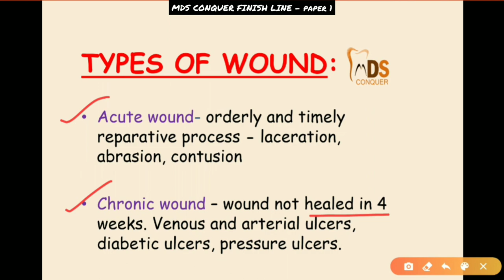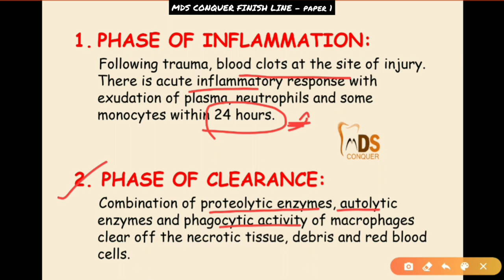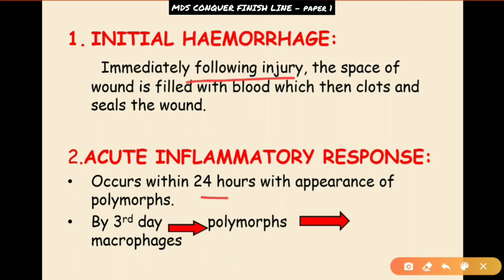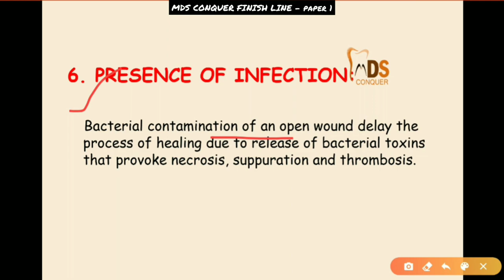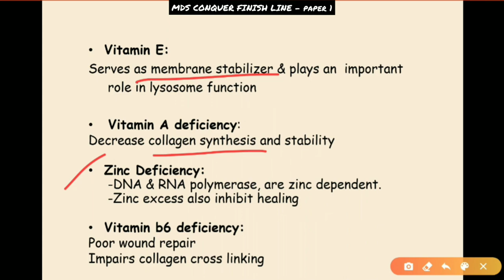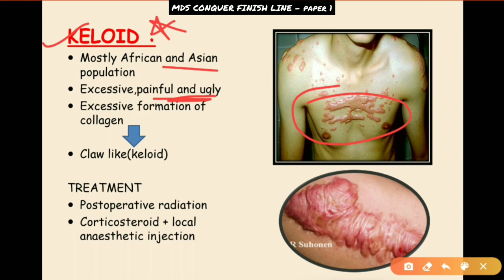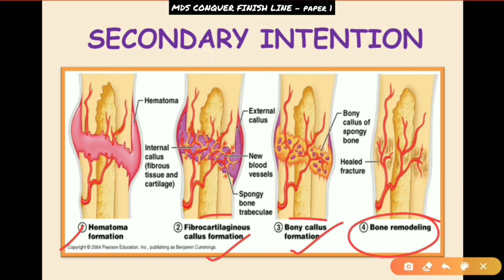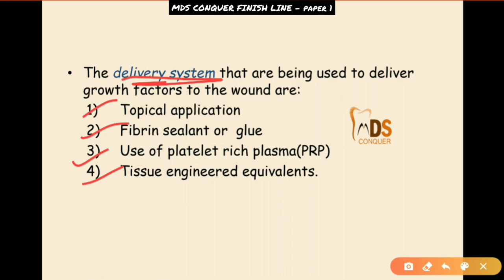Wound healing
MDS CONQUER ONLINE FINISH LINE